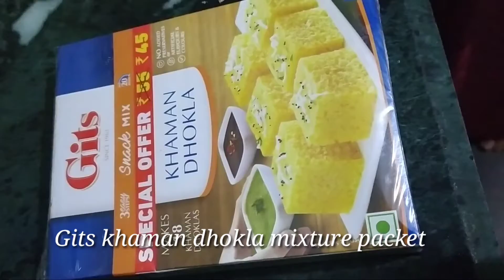নরম ধোকলা বানানোর সহজ উপায় ।। Khaman Dhokla Recipe ll Soft & Spongy Dhokla Recipe ll Easy snacks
Very healthy and parfect instant dhokla recipe..Dhokla is very popular Gujrati Dish. It is very healthy n tasty.